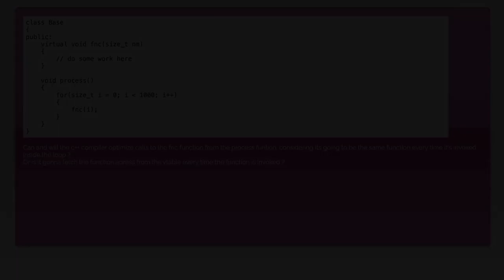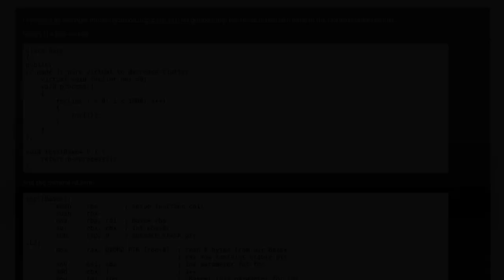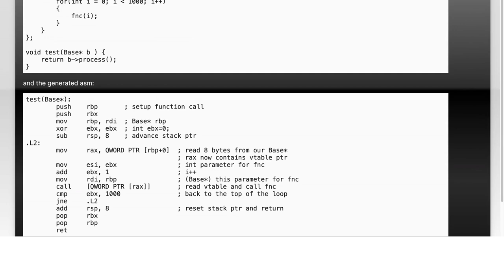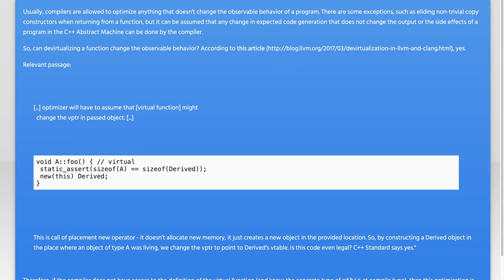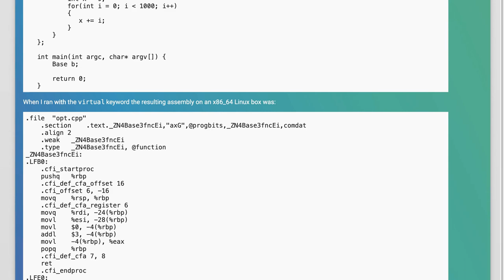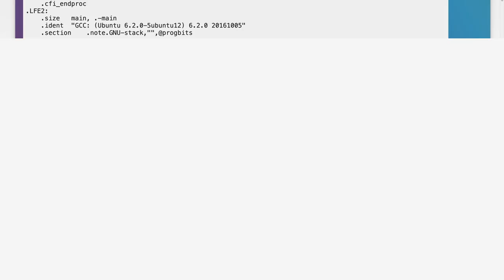Virtual function compiler optimization c++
c++: Virtual function compiler optimization c++

Related to: c++, function, virtual